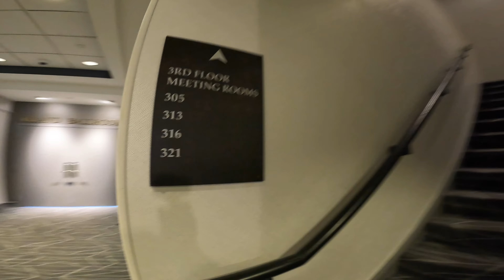Boston Hyatt Regency! Stay Here! Steps To The Harbor!